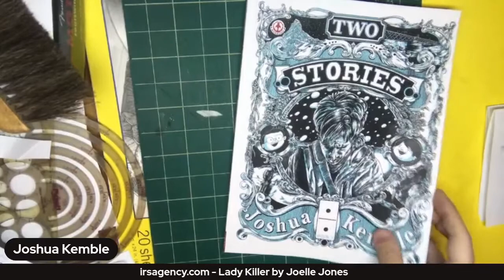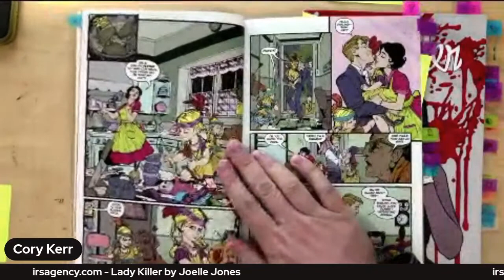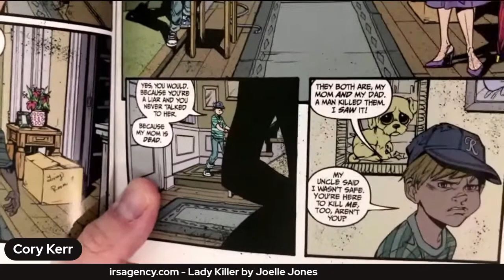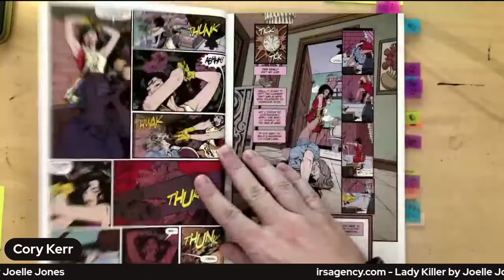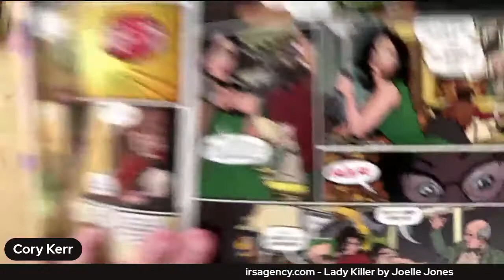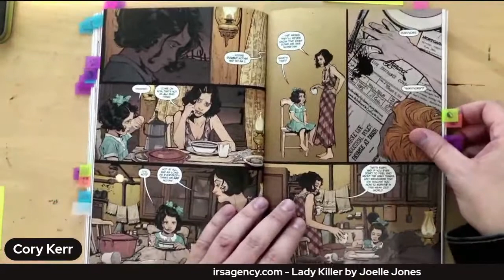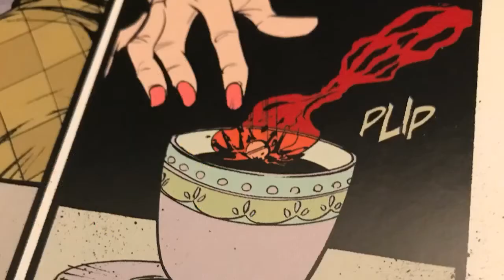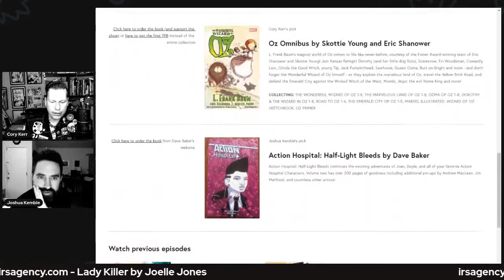Lady Killer by Joelle Jones and Jamie Rich - indie review show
or get the TPB vol 1
TPB vol 2

The Indie Review Show
With Joshua Kemble and Cory Kerr

In this series, Josh and Cory review the best of indie comics and other media like movies, tv, cartoons, books, and… did we mention comics? The idea is that we’re pulling back the curtains on our inspirations. Josh and Cory are professional artists who’ve both taught at the university level and read and watched a lot of stuff. They’ll talk about it live on the air for all to see.